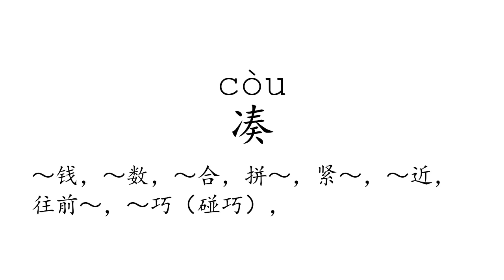Learn Chinese with strokes, pronunciation and words (How to pronounce Chinese character 凑)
How to write and pronounce the 2431st frequently used Chinese character: 凑.

1, The meaning of a word changes according to its tone.
2, It is the only pictographic language still in use today, which is quite intuitive.
3, It is one of the most ancient languages, but still adapting newly-created words stably.